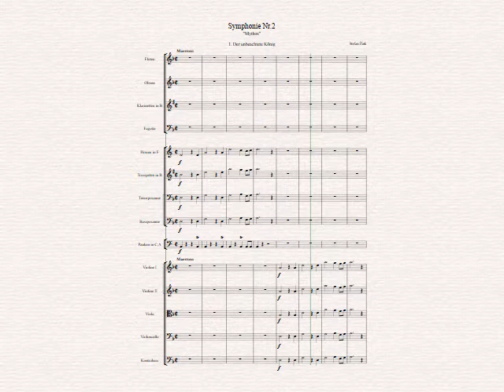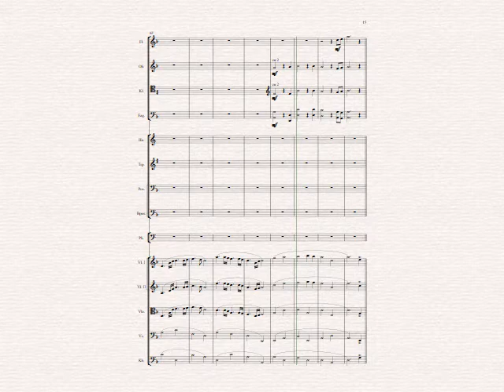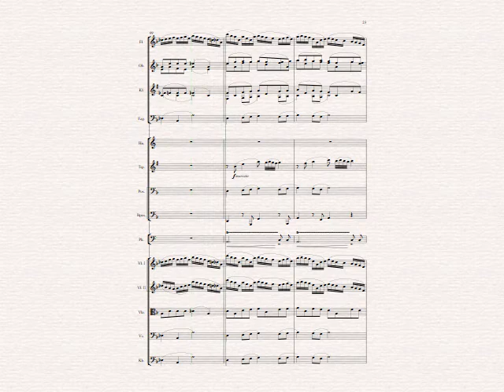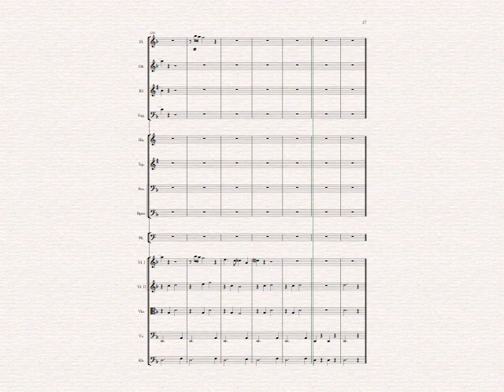Stefan Zink - 2. Symphonie "Mythos, Satz 1 (2nd Symphony "Mythos", 1st mvt.)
The 'Mythos' symphony is a collection of four pictures, each representing a friend of mine.

1. 'The Disregarded King' - He surely is better a painter than a composer. I tried to reflect his way to compose, finding a simple melody without any variation, and just copy it every instrument regardless of its capabilities. A few measures later, however, I forge a hymn out of it.

Recorded with Sibelius 7.5 and NotePerformer

Die "Mythos"-Symphonie ist eine Sammlung von vier Bildern, von denen jedes einen meiner Freunde darstellt.

1. "Der unbeachtete König" - Er ist sicher ein besser Maler als Komponist. Ich habe versucht, seine Art zu komponieren darzustellen, mit einer einfachen Melodie ohne Variation, die dann einfach auf alle Instrumente kopiert wird, unabhängig von deren Tonumfang. Ein paar Takte später jedoch habe ich eine Hymne daraus gemacht.

Aufgenommen mit Sibelius 7.5 und NotePerformer